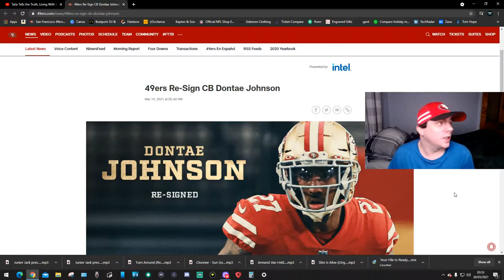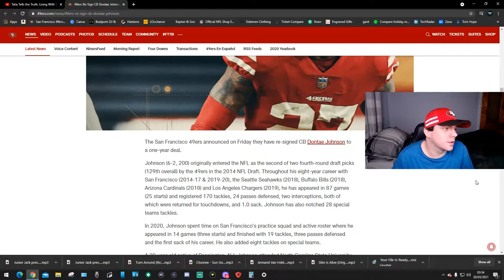Donate Johnson Resign ?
this is my reaction to donate Johnson resign hope you guys enjoy!!!